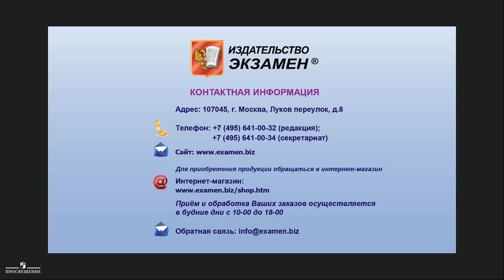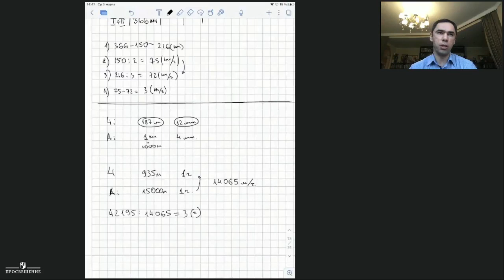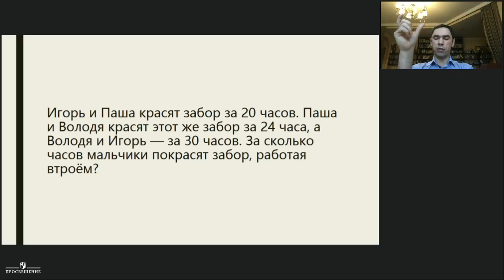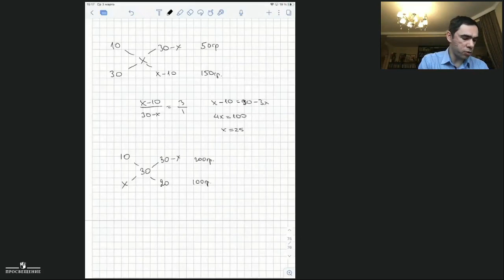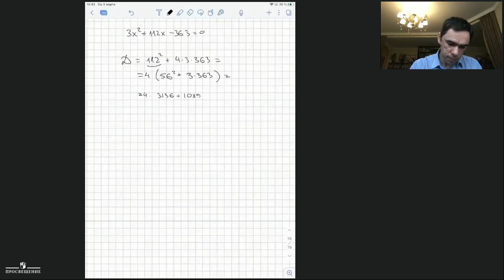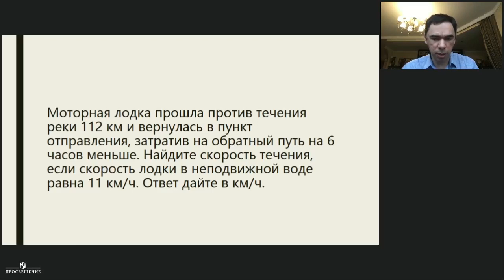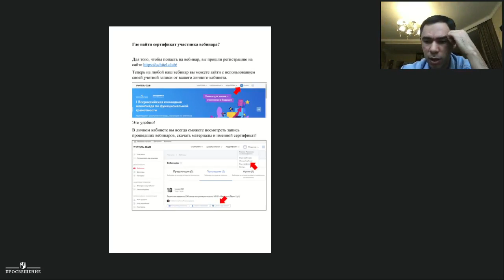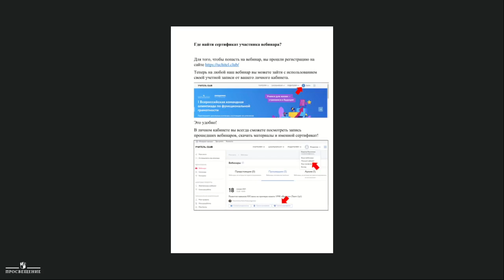ОГЭ+ЕГЭ. Текстовые задачи, подходы к их решению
Спикер
Г.И. Вольфсон, учитель математики ФМЛ № 366, руководитель предметной комиссии ЕГЭ по математике (СПб).